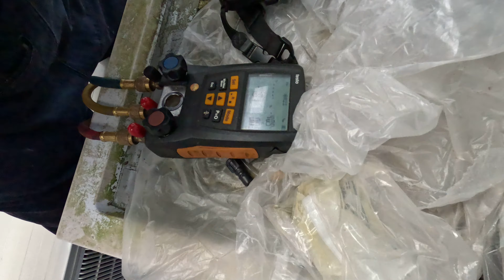Vacuuming out the Solar air conditioner lines